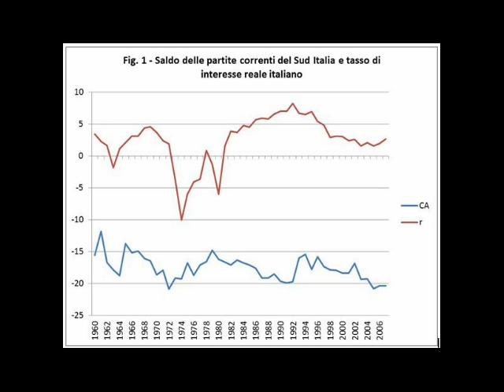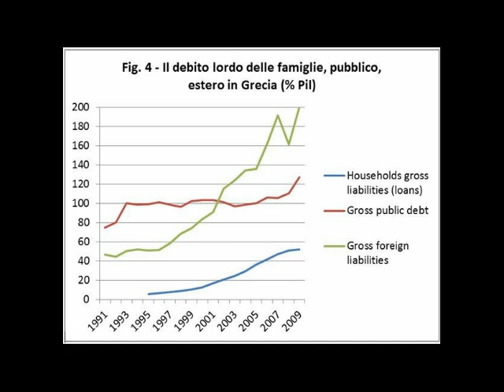Tratto da Goofynomics - Draghi! Portece n'antro ltro.